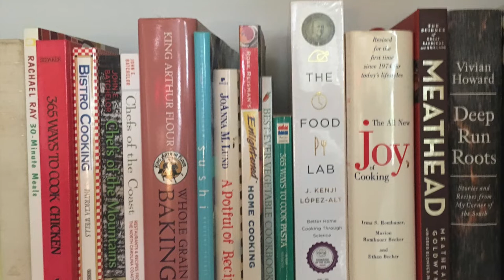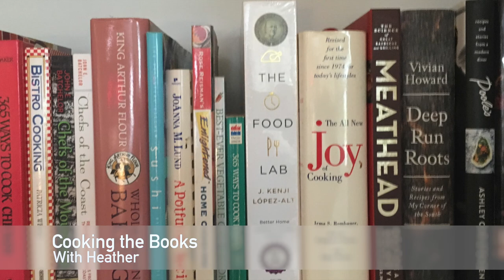Soft Pretzels | The Complete Baking Book for Young Chefs | KIDS COOK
Soft pretzels are one of my favorite street foods. We went to an amusement park recently and I ate two of them in one day (I did share at least one of those!) The standard recipe has you boil them before baking, much like a bagel, which can be a little difficult. This one is aimed at younger cooks and so reduces the risk of burning yourself by using a baking soda wash instead, which worked out pretty well for us.

You can find the full recipe on the ATK

Nutrition (1 pretzel):
Calories: 289
Fat: 9g
Protein: 7g
Carbohydrates: 40g (1g fiber, 0g sugar)